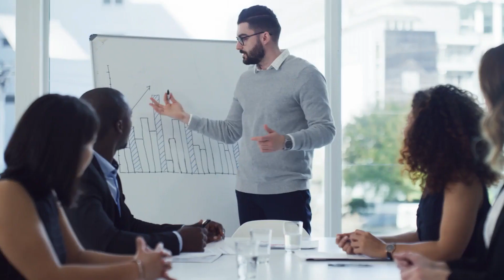Performance as a Culture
Practus is where Performance, People, and Passion meet to drive maximum impact. There's a reason why we've been named a Great Place to Work for the third year running: our people-first, performance-driven culture, and our unique Gurukool learning program that encourages every Practusian to be a Student For Life in the pursuit of excellence.